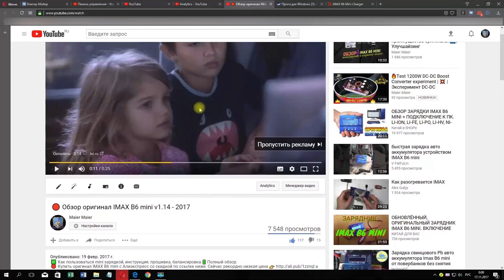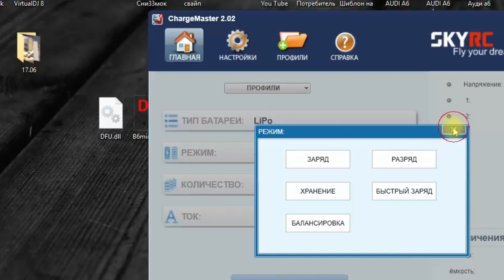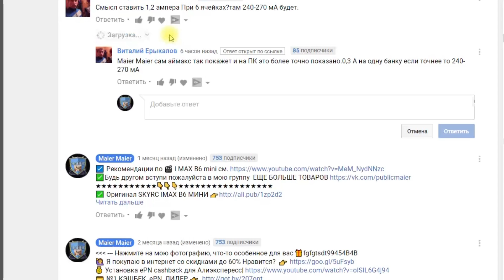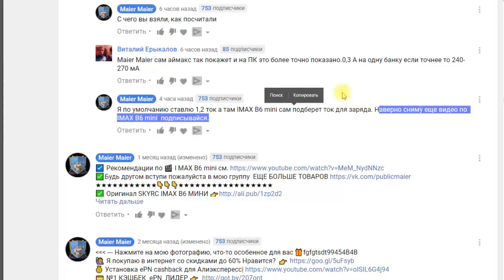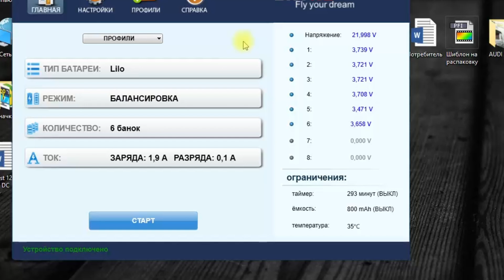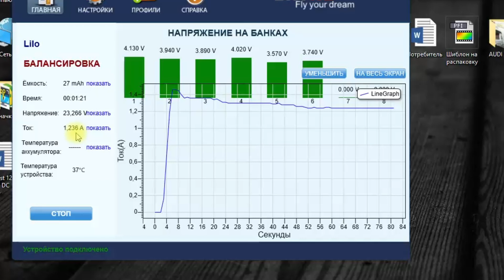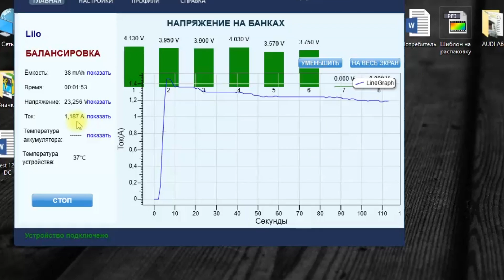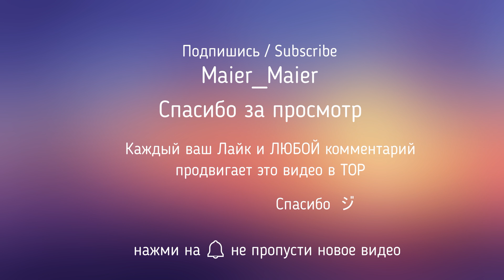Оригинал IMAX B6 mini v1.14 🔋 ПРОГРАММА / ПРОШИВКА / ЗАРЯДКА 🆕 lipo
🔴 ОБЗОР КАК ЗАРЯЖАТЬ. КАК ПОЛЬЗОВАТЬСЯ. БАЛАНСИРОВКА. ПРОШИВКА. IMAX B6 MINI. ЗАРЯДКА IMAX B6 MINI CHARGER ( lipo nicd li-ion) с aliexpress ИНСТРУКЦИЯ НА РУССКОМ ЯЗЫКЕ 👇👇👇
Как заряжать и пользоваться сегодня в этом видео на своем IMAX B6 mini покажу наглядно каким током балансируются 18650 литий ион (lipo nicd li-ion аналогично) и другие вопросы⁉
(▶переходя по ссылке скачать 🔗 Вы соглашаетесь на 10 сек просмотра рекламы моего партнера который предоставил мне удобный сервис ссылок◀)

➤ Интересный переходник для Imax B6 есть банан разъём и плата USB для дронов.

Комментируйте и задавайте новые вопросы отвечу лучше, чем сам производитель SKYRC )
Цель видео популяризация зарядных устройств для дома и моего гаража своими руками, перейти «Электроника и электрика»
не пропускай новые видео 🔔 !!!
Креатив и информативность от меня, качество видео зависит от каждого.